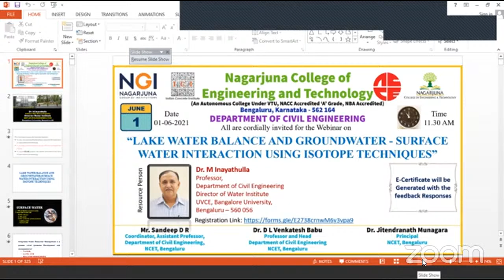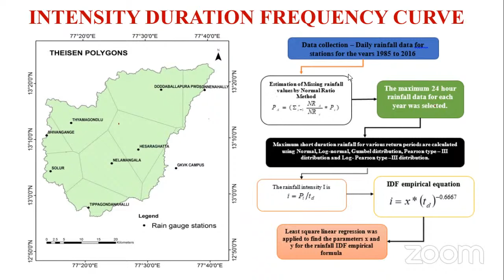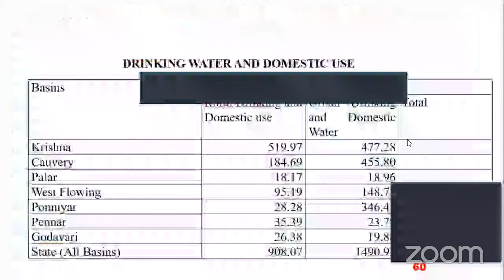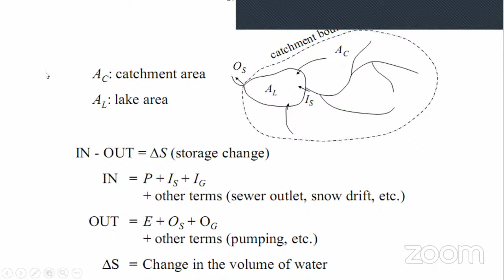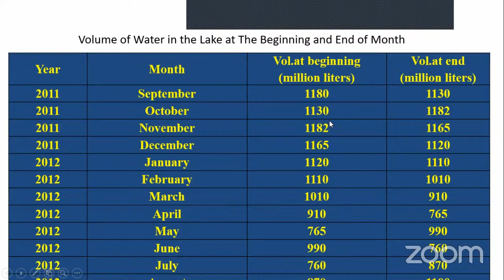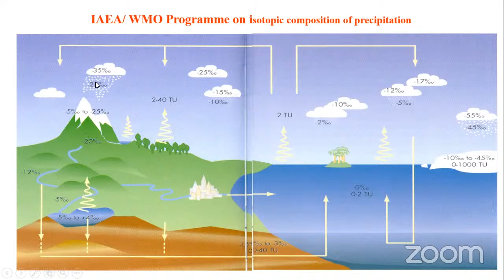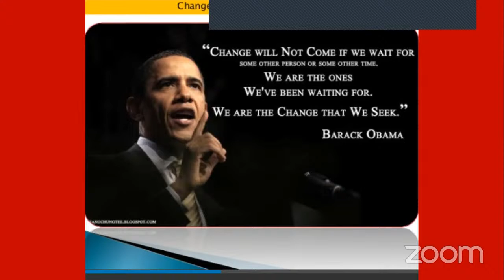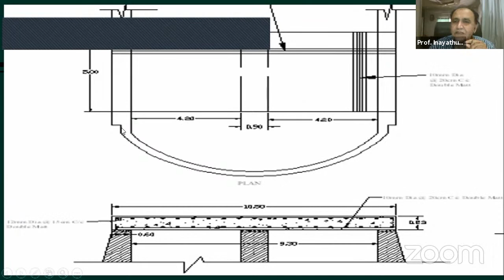LAKE WATER BALANCE AND GROUNDWATER - SURFACE WATER INTERACTION USING ISOTOPE TECHNIQUES by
LAKE WATER BALANCE AND GROUNDWATER - SURFACE WATER INTERACTION USING ISOTOPE TECHNIQUES by Dr. M Inayathullaon 1st June 2021 at 11.00AM
Resource Person
Dr. M Inayathulla
Professor,
Department of Civil Engineering
Director of Water Institute
UVCE, Bangalore University,

Mr. Sandeep D R
Assistant Professor
Nagarjuna College of Engineering & Technology
Bangalore
Karnataka.